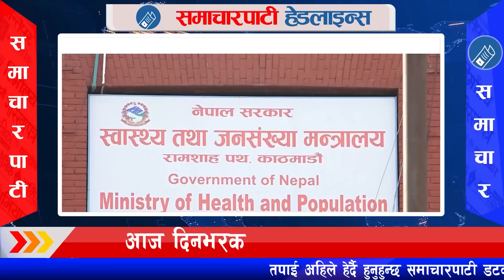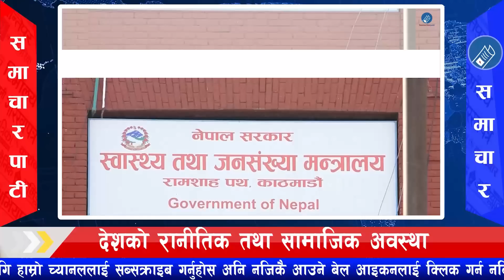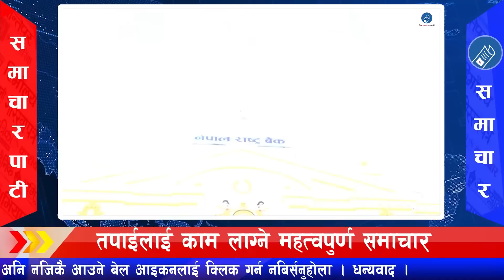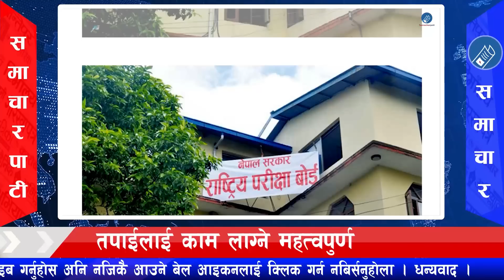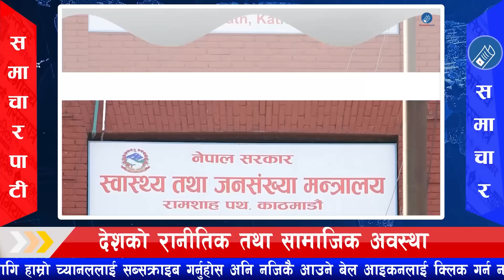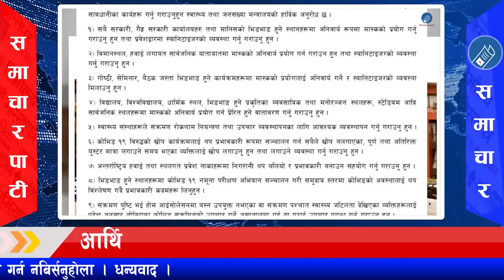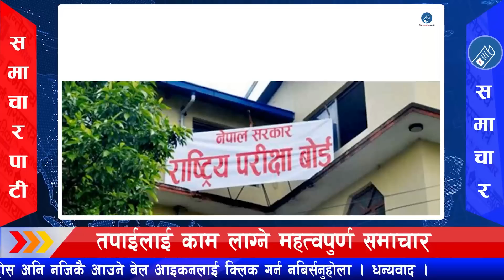Nepali news🔴आज ६ गतेका मुख्य समाचार Today news, Nepali samachar 22 July 2022 | Samacharpati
TODAY NEWS🔴 Nepali news nepali samachar news nepal nepal news live aaja ko samachar

22 July 2022 आज ६ गतेका खबर | Samacharpati News